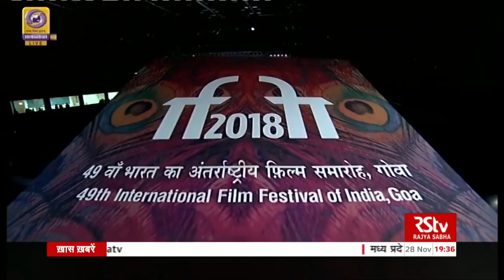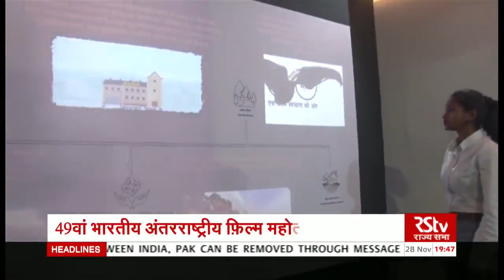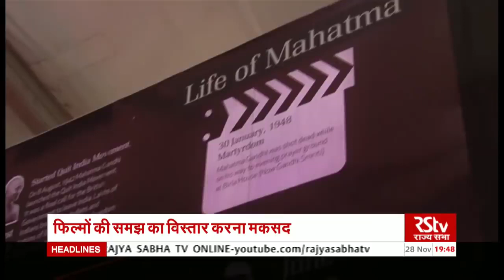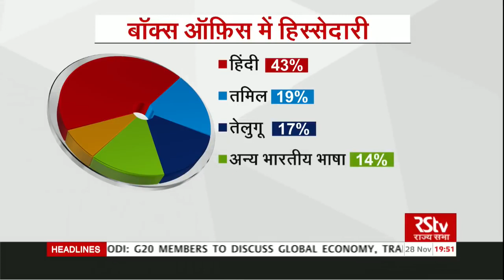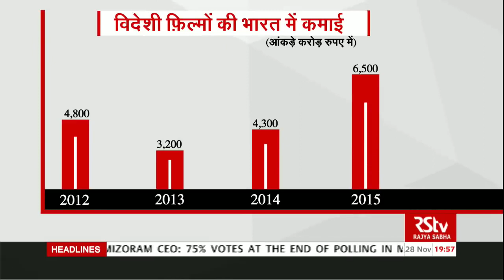49th IFFI Awards|| vishesh || UPSC| CDS| STATE PCS